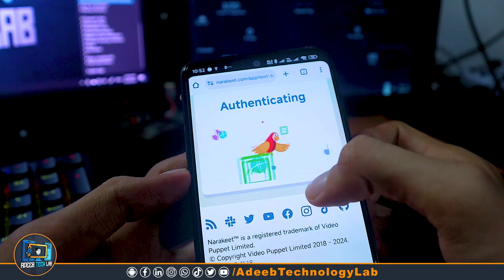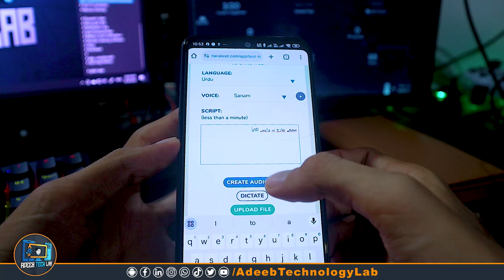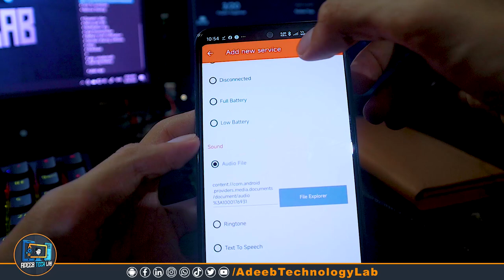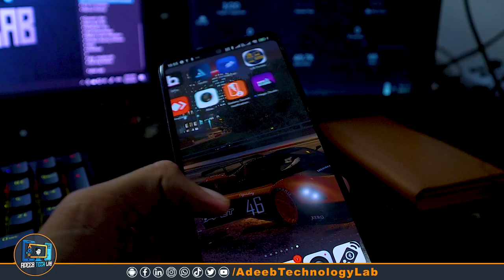How to Use Battery Sound Notification on Your Phone (Step-by-Step) 2024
📱✨ In this video, we will guide you through the process of using battery sound notifications on your phone, making sure you never miss an important battery alert again! 🙌

- Step-by-step instructions on how to enable battery sound notifications.
- Tips for customizing your notification settings to suit your preferences.
- Troubleshooting common issues related to battery notifications.

Whether you’re an Android or iPhone user, our easy-to-follow guide will help you set up your device to alert you when your battery is low or fully charged.

🛠️ **Key Features:**
1. **Easy Setup**: Follow along with clear, concise instructions.
2. **Visual Demonstrations**: Watch as we navigate through the settings in real time.
3. **Helpful Tips**: Learn best practices for managing your phone's battery life effectively.

Download📥LINK👉